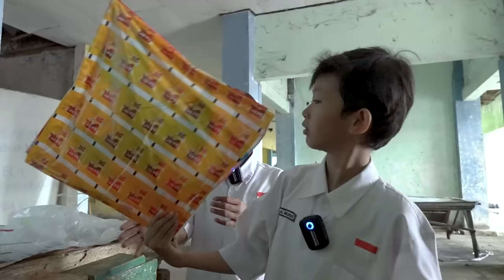DRAMA BERBURU DAN MAIN LAYANGAN BARENG OKEM